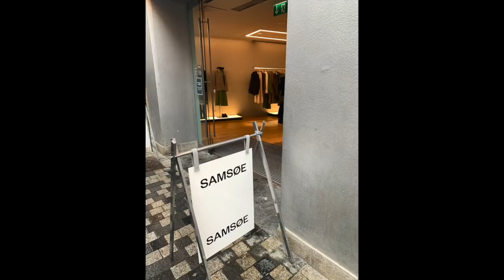AVSNITT 16- " Ut på tur- aldrig sur- fast dyngsur"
I detta avsnitt tar vi oss till Köpenhamn. Där besöker vi tre garnbutiker.
Det var helt omöjligt för oss att få in allt i ett avsnitt så vi har delat upp det på två. Trots detta så är det en väldigt långt avsnitt. För att hjälpa er på traven så att ni kan dela upp det så finns det tidsangivelser över avsnittet nedan.
Avsnitt nr 16  är del 1 av 2 om Danmark.
Avsnitt nr 17 publiceras inom kort.

Om du gillar det vi gör så kan du nu bjuda oss på en virtuell kopp kaffe via ko-fi.com. Det skulle betyda väldigt mycket med er support och ge oss kraft att fortsätta lägga tid och pengar på att utveckla nya inspirerande avsnitt. Följ instruktionerna via länken.

SOMMARFUGLEN
Vandkunsten 3
1467 København K

ULDSTEDET i København
Vendersgade 3, 1363 København K (ved Nørreport St. og Torvehallerne)
Uldstedet i Lyngby
Gl. Jernbanevej 7, 2800 Lyngby (ved Lyngby St.)

0:00 Introduktion
1:10 Välkomna till Podden Garnkärlek
2:16 Introduktion till dagens nålstick- DANMARK
5:08 Danmark som land och Köpenhamn som stad- lite fakta
22:36 Stickkulturen i Danmark light version
23:54 Framskjutet nålstick pga av Omikron och reseförberedelser
27:00 Bildspel Köpenhamnsturen
29:00 Första stoppet- Sommerfuglen
32:01 Intervju med Inga Walloe ägaren av Sommarfuglen
01:02:59 Bildspel från Sommarfuglen
01:04:25 Våra intryck från Sommerfuglen och Ingas garn Walloe Fine Kid Moair
01:11:59 Andra stoppet- Uldstedet och Torvehallarna
01:12:45 Videohälsning från Torvehallarna vid matstoppet
01:14:48 Besök på Uldstedet
01:18:27 Promenaden genom hela Köpenhamn på väg till Woolstock
01:21:07 Tredje stoppet Woolstock
01:24:57 Intervju med Louisa
02:05:59 Bildspel från Woolstock
02:09:00 Hemresan och tack för denna gången Köpenhamn. Over and out